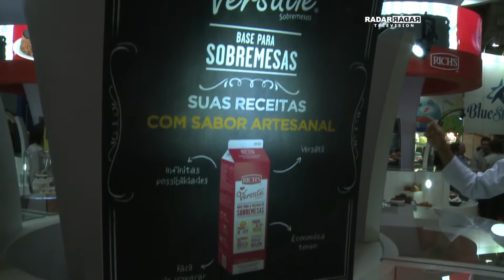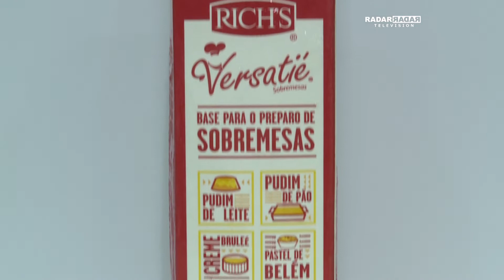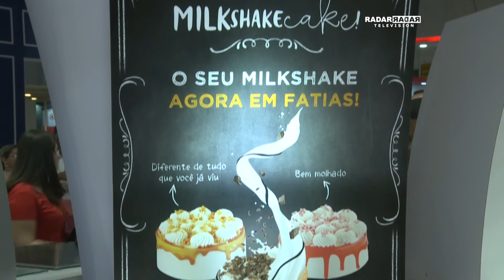Radar Television com Otavio Neto - RICH'S na FIPAN 2017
A RICH'S, especialista no mundo de bolos e sobremesas, aproveitou a FIPAN para apresentar seus lançamentos e reforçar os atributos e benefícios de sua linha de produtos.

Dentre os lançamentos, alguns destaques: o Versatié Sobremesas, uma base para preparo de sobremesas que irá revolucionar o mercado, pois oferece sabor artesanal e praticidade no preparo de sobremesas. Na categoria Semiprontos, o Bolo Semipronto congelado, já vem recheado, umedecido e alisado com creme chantilly, bastando ao confeiteiro finalizar a decoração e dar o seu toque pessoal.

Na categoria Pronto são dois lançamentos: os bolos prontos congelados Milkshake Cake, uma linha inovadora de bolos bem molhadinhos, nos sabores Morango, Chocolate e Doce de Leite e os Bolos Cremosos Artesanais com recheios diferenciados e em 5 combinações de sabores para agradar todos os gostos.

Confira tudo sobre estes produtos em uma entrevista com Cláudio Irie, Diretor Geral da RICH'S.